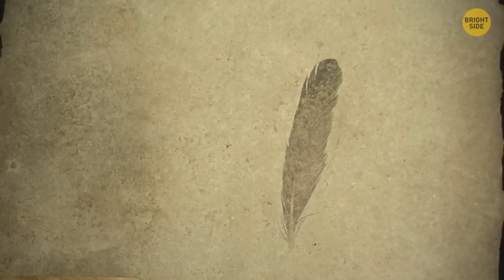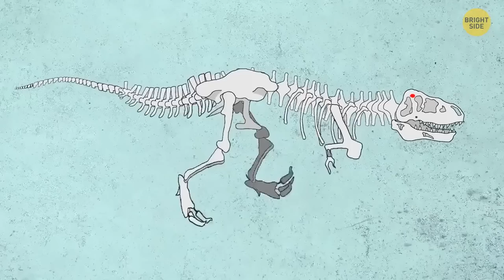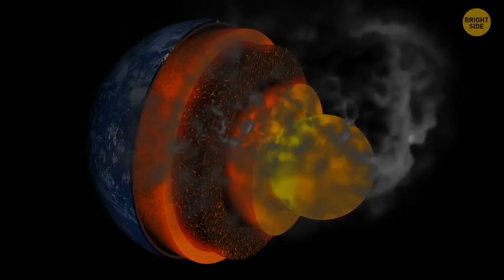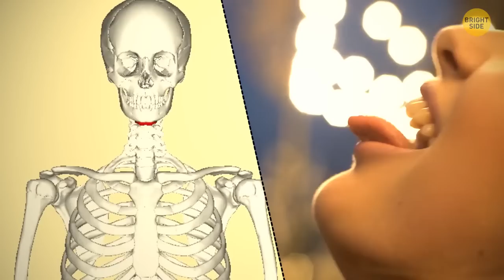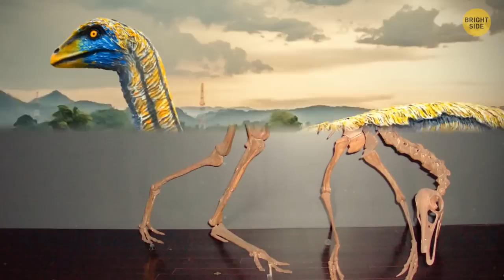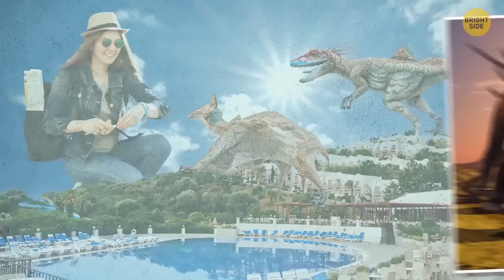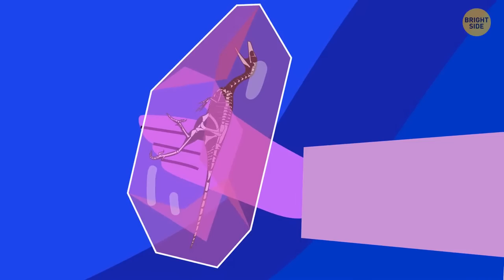Dinosaurs Were Doomed Even Before the Asteroid